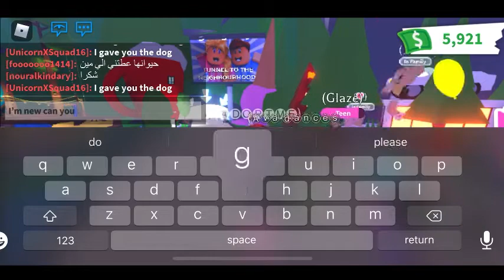Pretending to be poor and rewarding people with gifts! Roblox Adopt Me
We pretend to be poor and ask people to give us pets. If you give us a pet, you will be rewarded